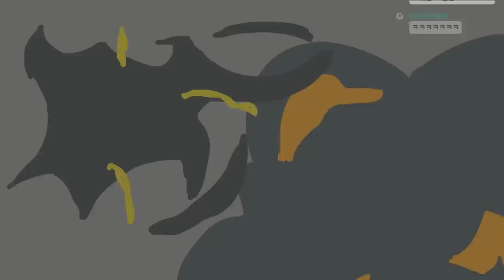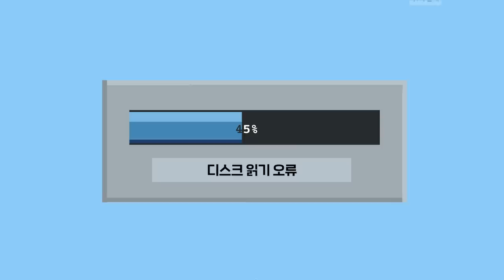저 멀리 있는 비행선에 잠입하라고? 어떻게? - (헨리 스틱민 3편)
가격: 15500원